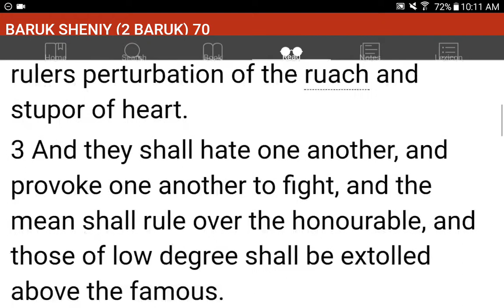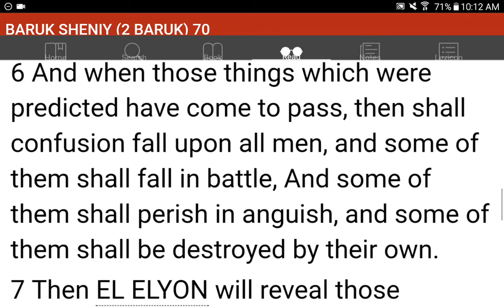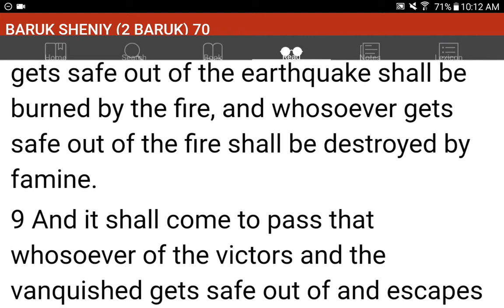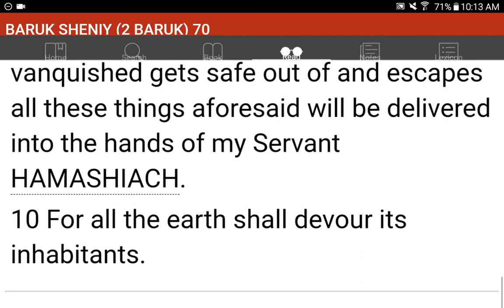💜h?™ "What's the MOST HELPFUL & SIMPLEST WAY that WORKS?"™ GIVE 1P/Month NOW! GCash